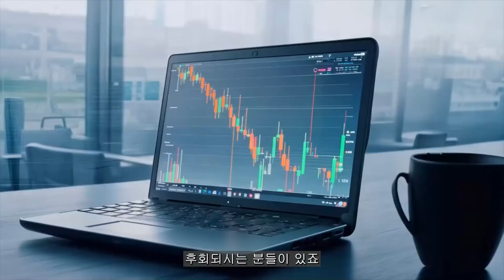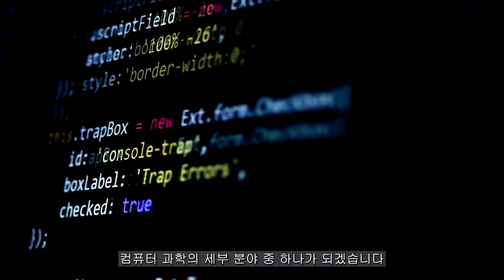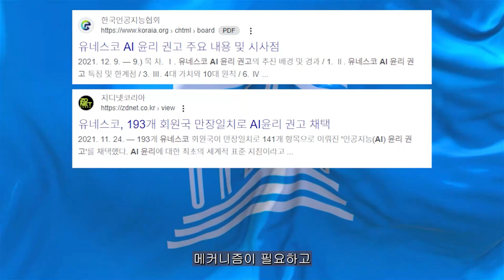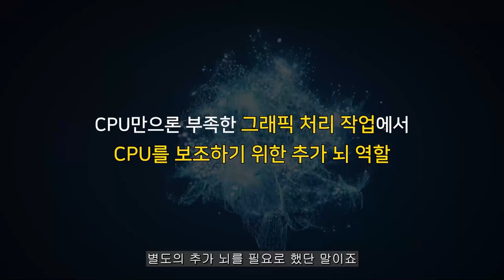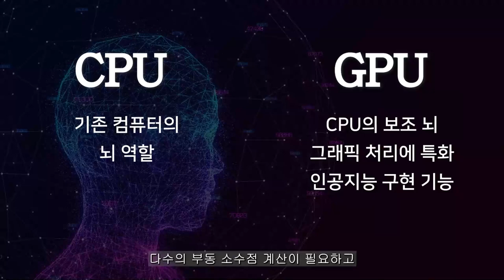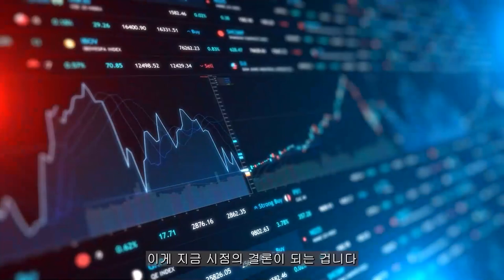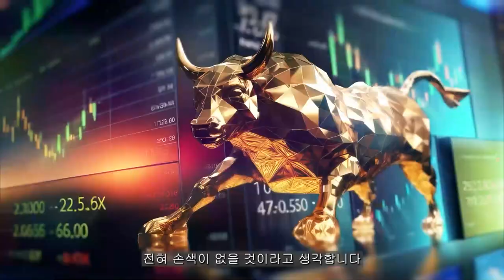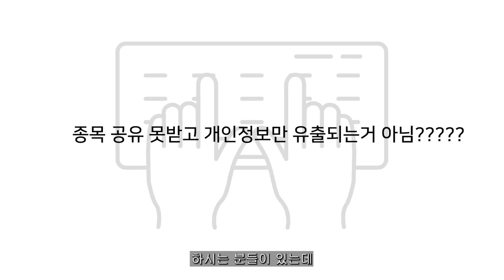[ 삼성전자 ] 구출 프로젝트 딱 48시간 남았습니다